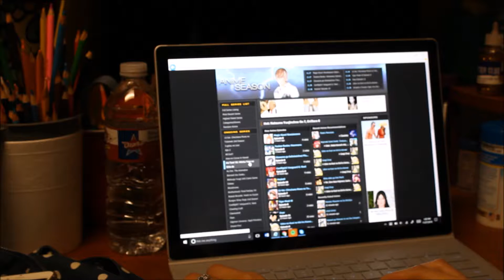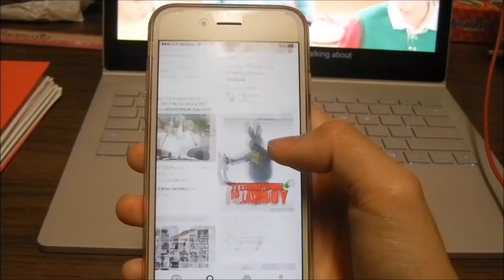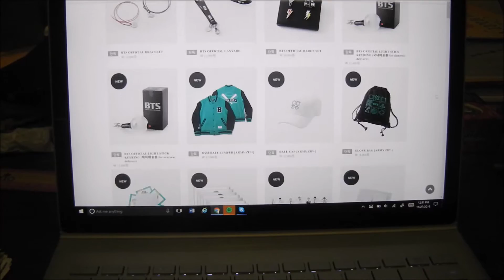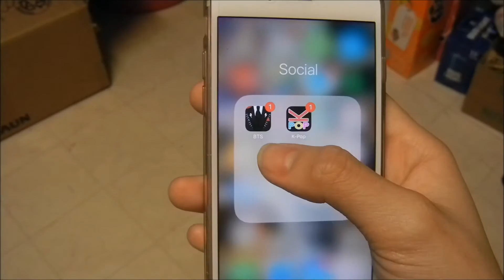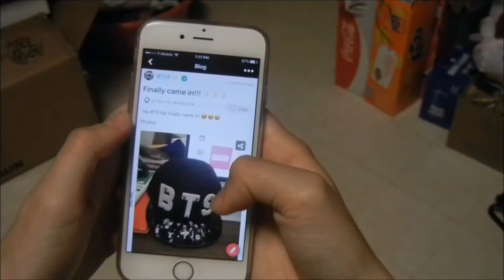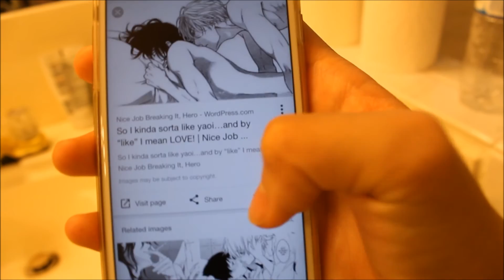Things only Otaku Girls and Kpop Fans Understand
I upload new videos at least once a week so be on the look out! *^*
- Other YouTube Channel:
Ameizing Life (if you see 2 potato looking heads as the profile pic then that's the one XD)